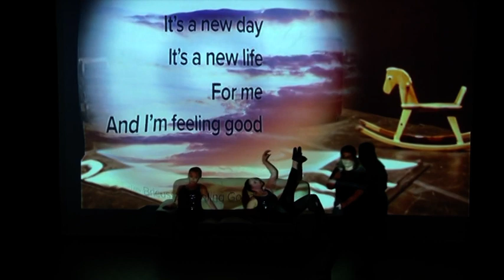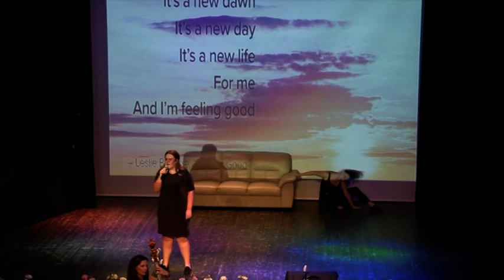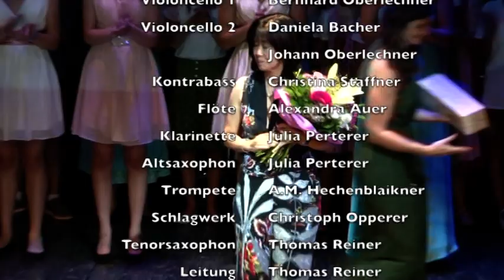Princess Diary - Die Zauberwelt der Emma Prinz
Princess Diary
Die Zauberwelt der Emma Prinz
Antonia Böck-Lin - Idee, Konzept & Regie
Thomas Reiner - Leitung Salonorchester MELANGE
Werner Groisz - Sounddesign
Stefan Wieser - Lichttechnik
Michael Sojer - Kamera und Schnitt

SängerInnen & MusikerInnen der Landesmusikschule St. Johann in Tirol
Donnerstag, 27. Juni 2019, 19:00 Uhr, Kaisersaal – St. Johann in Tirol
Emma Katharina – Anna Lanthaler
Jessi – Jessica Huber
Bella – Hannah Aschaber
Lisa – Lea Wörgötter
Tara – Carmen Wagger
Sarah – Hannah Groos
Christina – Manulea Burian
Kinder: Julia Treffer, Laurin Plattner, Hannah Stöcker, Sanna Hartmann, Lorena Steger, Emily Schreder
Moderator: Tobias Kaestner
Kinderchor: Marlies Brenner, Sissi Brenner, Philomena Schroll, Elisabeth Schroll, Magdalena Graßmann, Valentina Pec Briseno, Lora Waldner, David Schilling, Theresa Pendler, Vokalensemble Waltraud Antonik, Alexandra Kofler, Eva Novak, Barbara Sammer, Regina Ster, Claudia Widmoser
Salonorchester MELANGE
Violine I: Florian Rauschmayer, Ulrike Kaiser, Sophia Frandl, Julia Reichenfelser, Lukas Riemer
Violine II: Brigitta Rauschmayer-Gartner, Katharina Frandl, Eva Krimbacher, Szilvia Sebestyen
Violoncello I: Bernhard Oberlechner
Violoncello II: Daniela Bacher, Johann Oberlechner
Kontrabass: Christina Staffner
Flöte: Alexandra Auer
Klarinette: Julia Perterer
Altsaxophon: Julia Perterer
Tenorsaxophon: Thomas Reiner
Trompete: A.M. Hechenblaikner
Schlagwerk: Christoph Opperer
Klavier: Mariela Rabl-Konstantinova
Klavier: Olivia Georgiades
Leitung: Thomas Reiner
Choreographie: Eva Kleß – Tiroler Ballettschule
Tanz & Choreographie: Jessica Allshorn & Eva Kleß